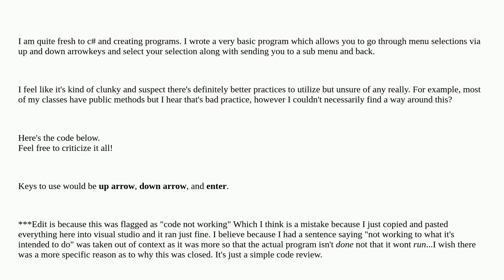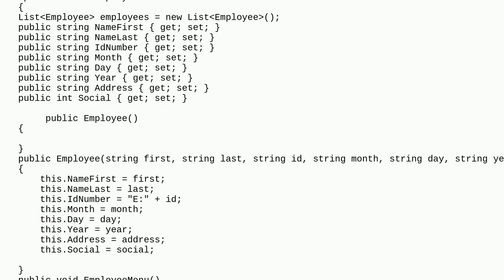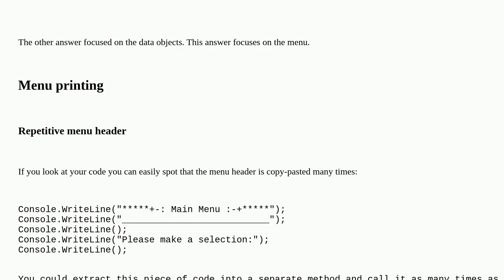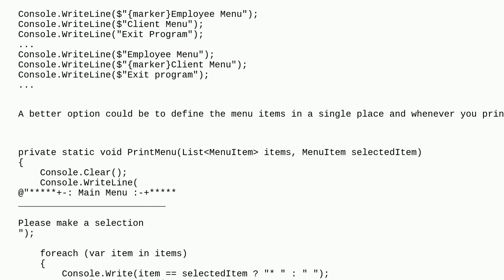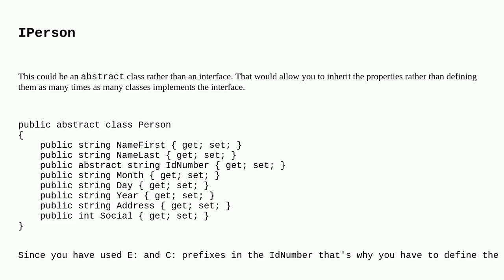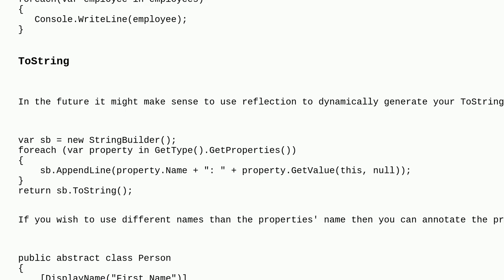Codereview: Best Practices For A Console Menu App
Best Practices For A Console Menu App

A special thanks goes out to the awesome community

  c# console beginner